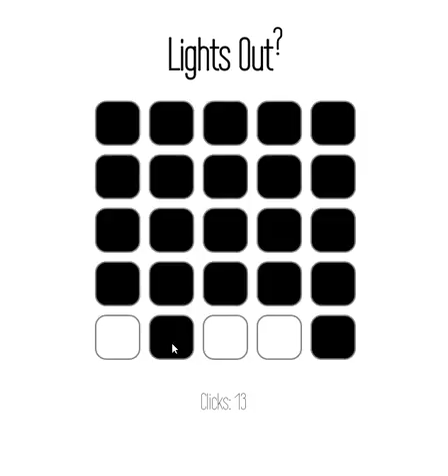Lights Out Game (Fixed)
Something I made.